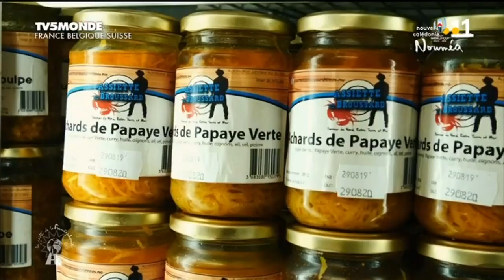La piste de la francophonie ...à Nouméa